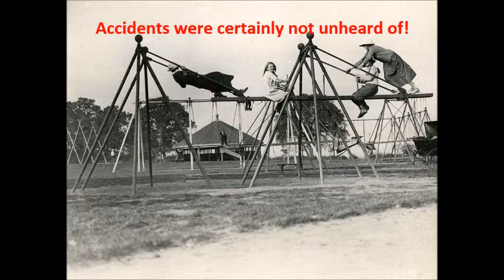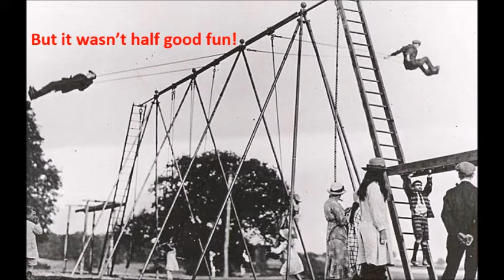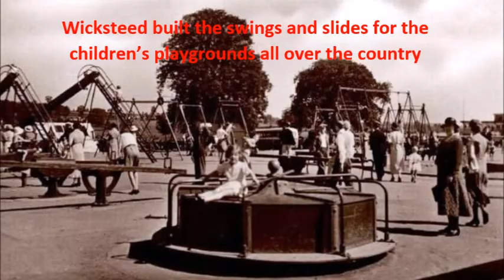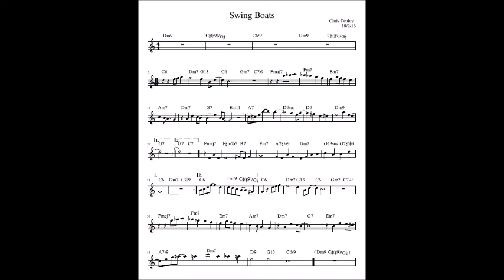Swing Boats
'Swing Boats' composed and performed by Chris Denley.
Commemorating the wonderful activities in Wicksteed Park, Kettering and the fun we Midlanders had there as kids.